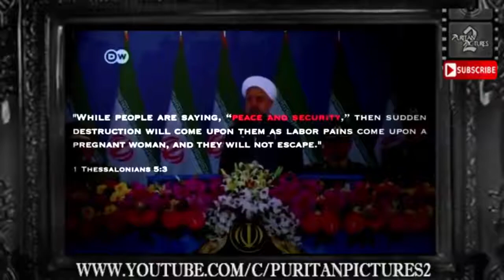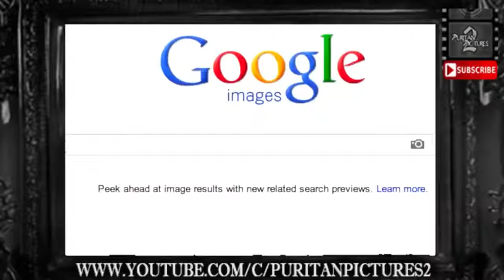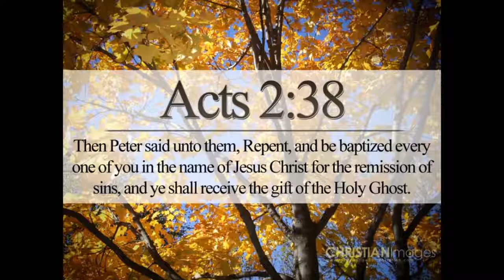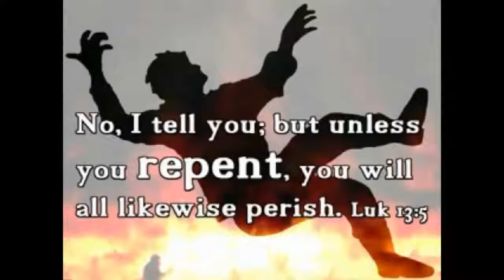END TIME SPIRITUAL WARFARE. EVERY CHRISTIAN MUST WATCH 1